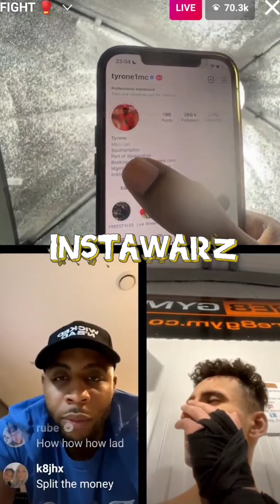Pullyarif Vs Imakemuscle boxing match hosted by || Tyrone1mc and bouncerplaydirty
Tommy steps in a boxing ring to clear his differences with fellow ticktocker pullyarif